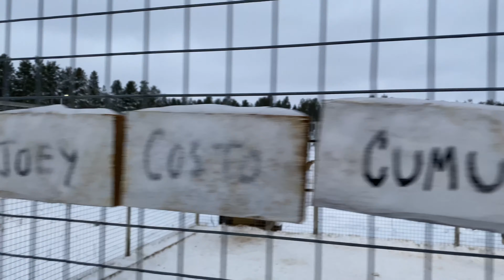“The Great Unknown”